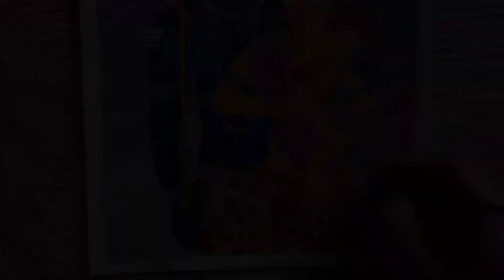Shiv Parvati Painting✨| Sakshi Singh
Hey there ✨

The Shiv Parvati Painting is made by using poster colours. Give it a try and if you liked the video don't forget to like share subscribe and kindly drop a comment so that i get an idea that how much you liked this painting. 🥰✨